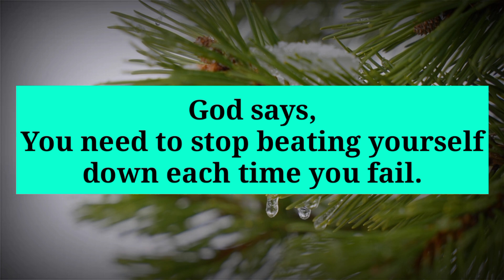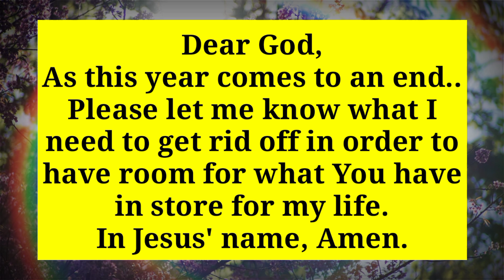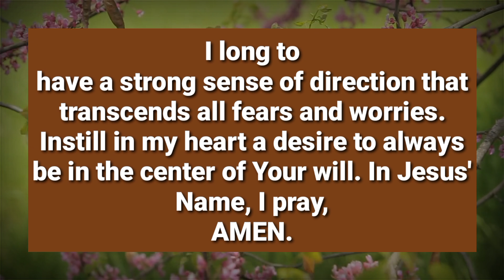🔴God Says, This Is My Last Attempt To Talk To You... Don't Ignore January 9 Episode 325